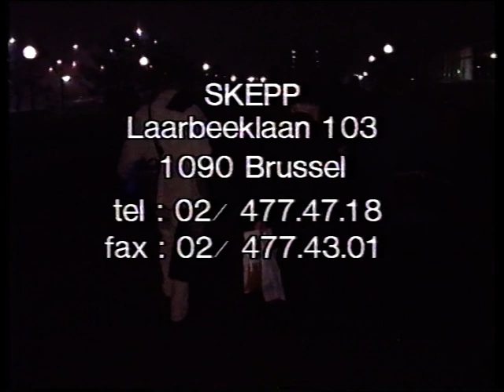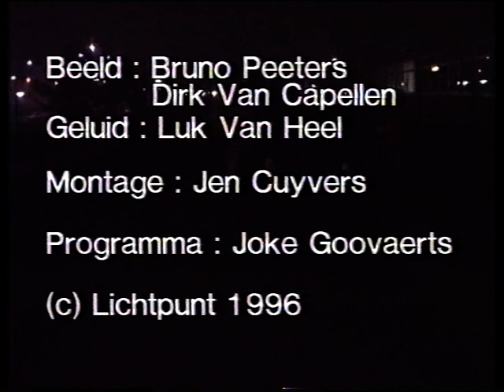vervolg: James Randi Archief Lichtpunt 24/03/1996